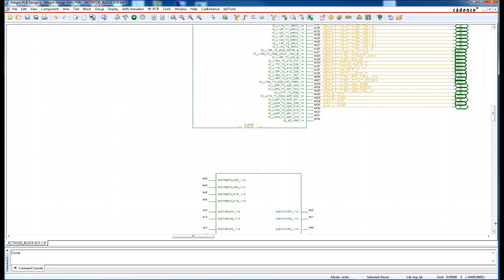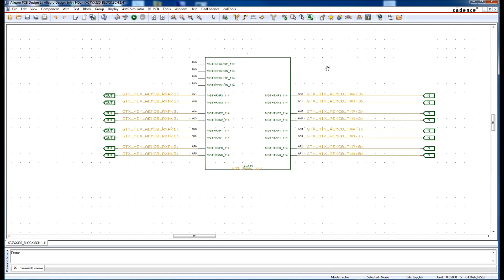CadEnhance and DalTools PinWire Demo Connecting Xilinx FPGAs in AllegroHDL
Quick demonstration using DalTools CE-HDL PinWire tool to connect signals to a XILINX xcv7x330T-1ffg1157 FPGA in AllegroHDL PinWire Reads The FPGA PinReport and then looks up the pinNames and automatically connects the proper signals to the proper pins